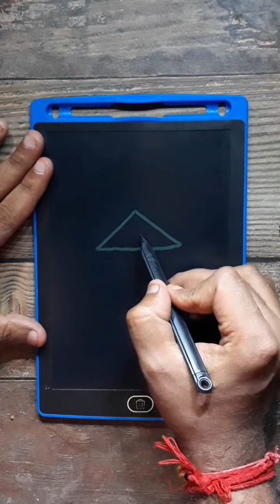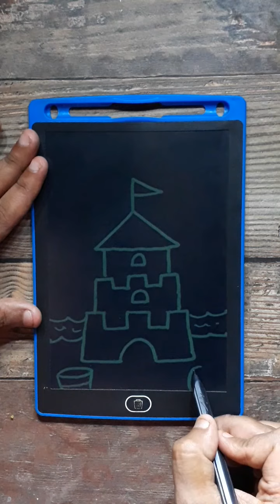Sand Castle Drawing with Triangle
Materials : Tab

Cover Topics :

how to draw a sand castle
how to draw a sandcastle
how to draw a sand castle easy
how to draw a sandcastle easy
how to draw a sandcastle step by step
how to draw sand castle easy
simple sandcastle drawing
how do you draw a sandcastle
how to draw a sand castle step by step
how to draw a sandcastle video
how to draw a simple sandcastle
how to draw an easy sand castle
youtube how to draw a sandcastle
how to draw a small sandcastle
how to draw cute sandcastle